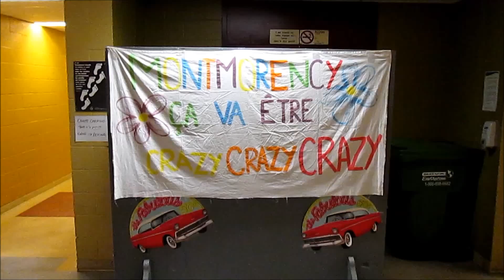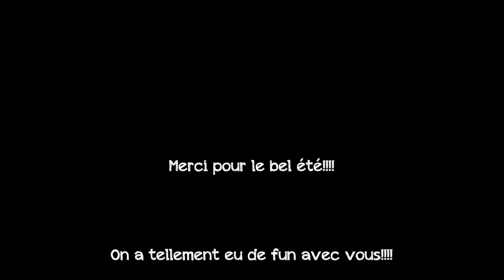Le dernier vendredi - Camps de jour Sportmax au Collège Montmorency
Vidéo présenté lors des présentations du dernier vendredi de l'été 2014 des camps de jour Sportmax au Collège Montmorency.